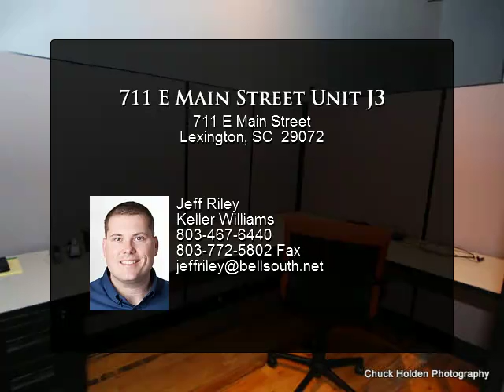711 E Main Street Unit J3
Tremendous character, let your dream come true! Reception area/conference rom, kitchenette. Could be great spot for studio, shop or whatever you can dream!

Presented By:
Jeff Riley, Keller Williams